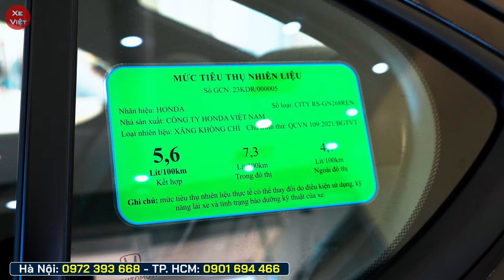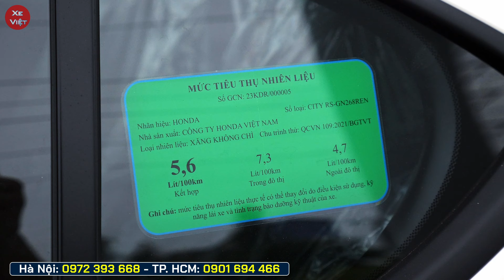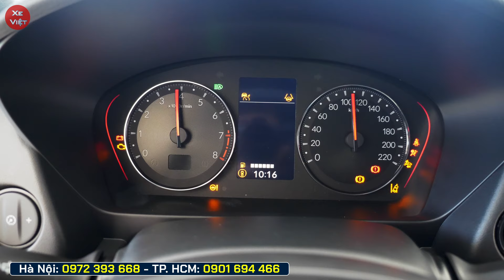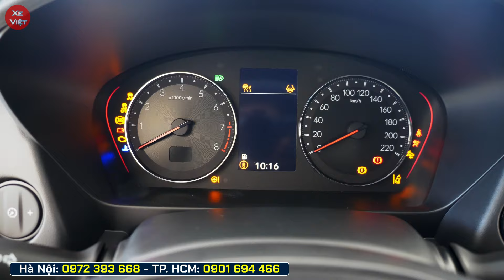Xe Honda City bản RS 2024 giảm tiền mặt nhiều trong tháng 08. Chi tiết xe lăn bánh và trả góp.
Xe Honda City bản RS 2024 được khuyến mại giảm nhiều tiền mặt trong tháng 08/2024.
Chi tiết xe City bản RS lăn bánh và trả góp mới nhất.